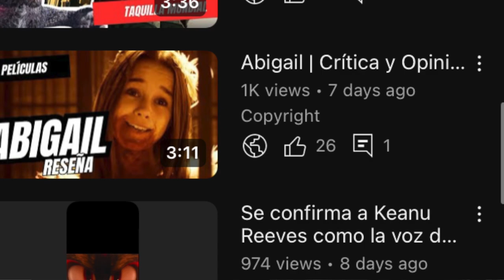La Guerra Civil Sigue Superando La Taquilla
El drama de combate Civil War sigue arrasando en taquilla, superando a Henry Cavill y a la Niña Vampiro